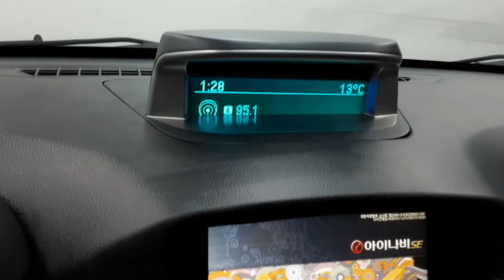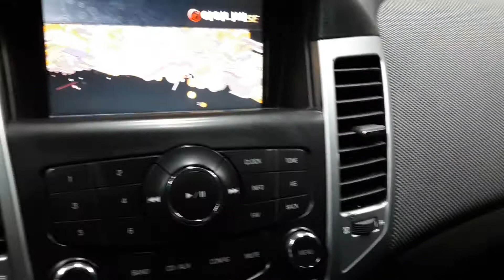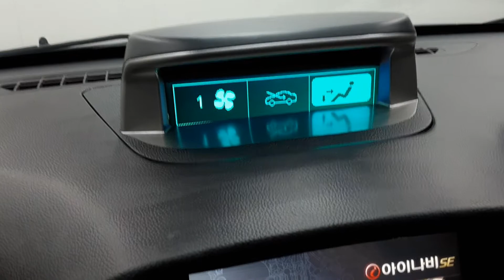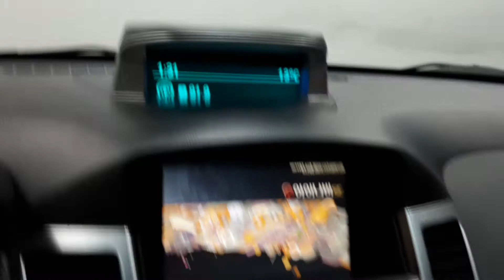LACETTI 2009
LACETTI 144245